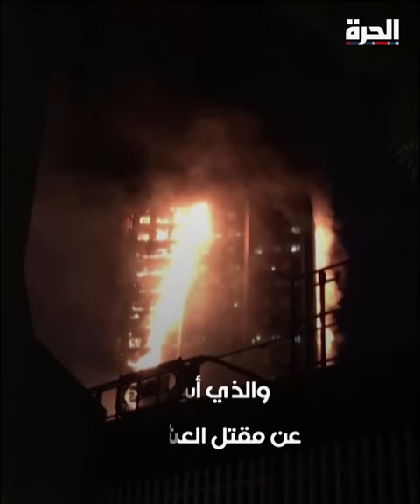الحكومة البريطانية تعتذر بعد تقرير بشأن حريق برج غرينفيل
بعد "عقود من الإخفاقات".. الحكومة البريطانية تعتذر بعد تقرير بشأن حريق برج غرينفيل

حمل تطبيق "الحرة كونيكت" للتلفزيونات والهواتف الذكية:

أمازون فاير